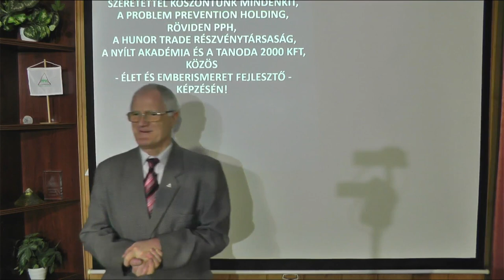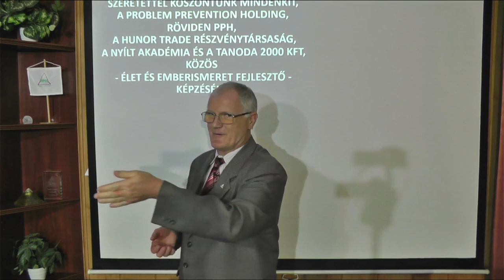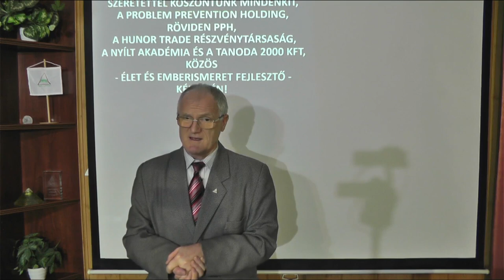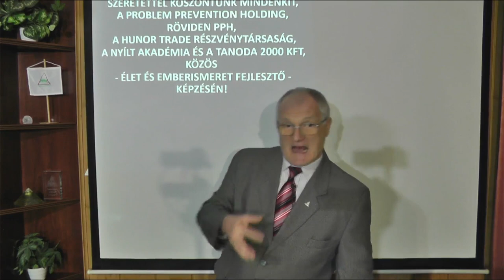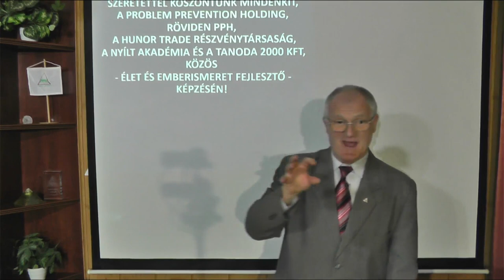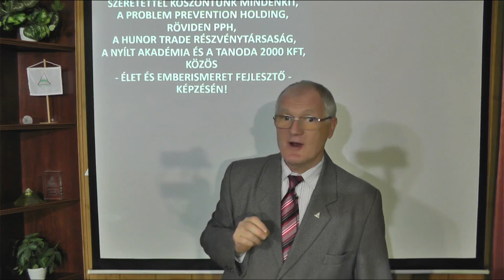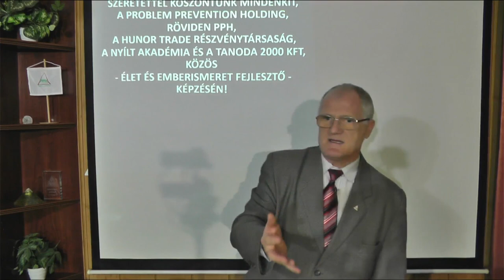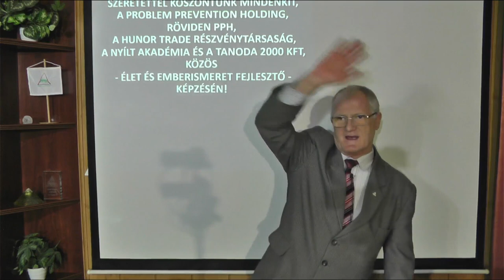2021 12 08 - ELTITKOLT TUDÁS A TEREMTŐRŐL ÉS AZ ISTENEKRŐL - Szedlacsik Miklós életjobbító mester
HA A TEREMTŐRŐL ÉS AZ ISTENEKRŐL TÖBBET AKARSZ TUDNI, EBBEN AZ ELŐADÁSBAN OLYAN INFORMÁCIÓKHOZ JUTHATSZ, AMIT MÉG VALÓSZÍNŰLEG NEM TUDTÁL - ELTITKOLT TUDÁS A TEREMTŐRŐL ÉS AZ ISTENEKRŐL - Szedlacsik Miklós mester-coach ingyenes előadása. A PPH - Nyílt Akadémia képzése. Tudás és képességek a lelki fejlődésért, a szabad, tudatos, boldog életért és az Aranykorért! Hozzáférhetsz a tudáshoz a következő linkre kattintva a weboldalunkon!